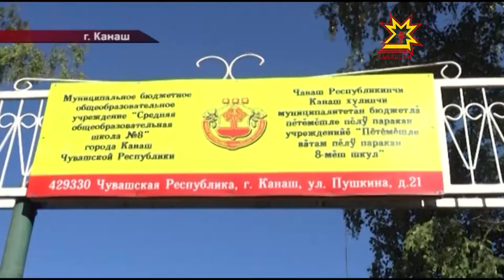День знаний в Алатыре и Канаше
Сегодня День знаний отмечают по всей республике. Подробнее — в нашем дайджесте.